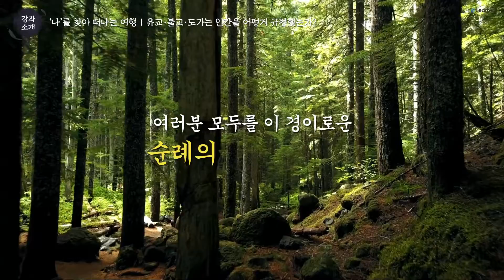진정한 나를 찾기 위한 여정! 유교, 불교, 그리고 도가와 함께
[진정한 나를 찾기 위한 여정, 런어스에서!]

바쁘고 어지러운 일상 속에서
안정을 찾는 일이란 생각보다 쉽지 않습니다.

진정한 '나'를 찾고 싶다면,
유교와 불교 그리고 도가의 생명사상 속에서 찾아보세요.☺️

행복하기 위한 첫걸음, 런어스와 함께하세요!

LikeUs
LuminoUs
LearnUs

✨런어스에서 당신의 빛나는 내일을 확인하세요!